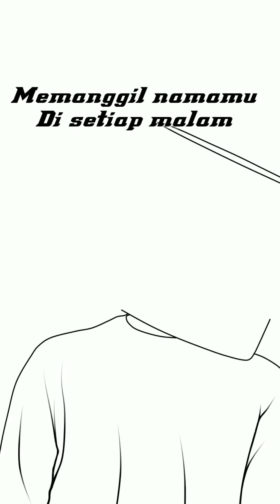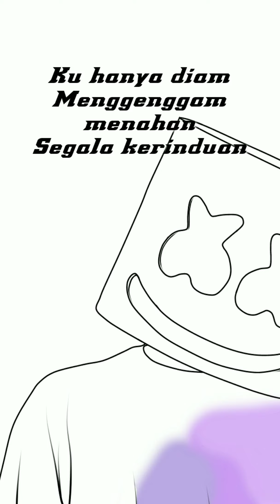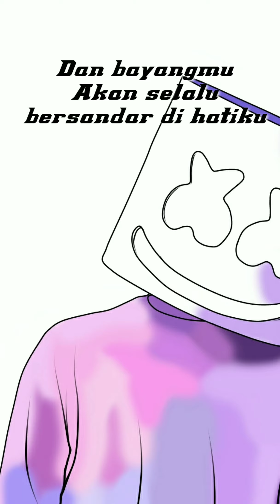TENTANG RINDU - VIRZHA | Lirik dan Cover Video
Tak ada salahnya bantu orang

Ku hanya diam
Menggenggam menahan
Segala kerinduan
Memanggil namamu
Di setiap malam

Ingin engkau datang
Dan hadir di mimpiku

Rindu

Dan waktu kan menjawab
Pertemuanku dan dirimu
Hingga sampai kini

Ku hanya diam
Menggenggam menahan
Segala kerinduan
Memanggil namamu
Di setiap malam

Rindu

Dan bayangmu
Akan selalu bersandar di hatiku

Janjiku pasti kan pulang bersamamu

Ku hanya diam
Menggenggam menahan
Segala kerinduan

Memanggil namamu
Di setiap malam
Ingin engkau datang

Ku hanya diam
Menggenggam menahan
Segala kerinduan

Memanggil namamu
Di setiap malam
Ingin engkau datang
Selalu di mimpiku
Rindu

Cover Video : @rioalviansyah_100